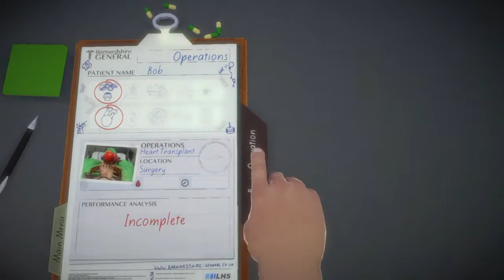SURGEON SIMULATOR| SOY PEOR DOCTOR DEL MUNDO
LIKE COMENTAR SUBSCRIBETE y COMPARTE